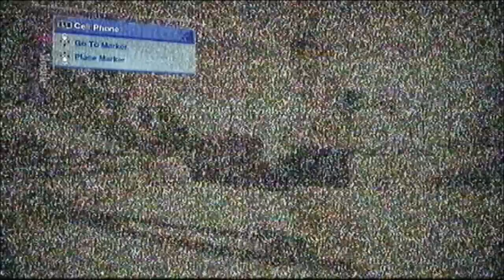Skate 2: Career - Lens Flare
I was a bit lazy editing this one...